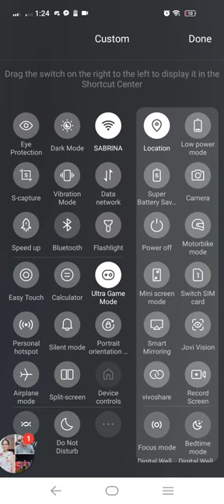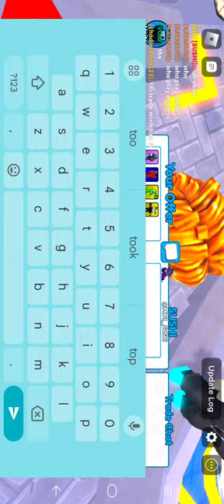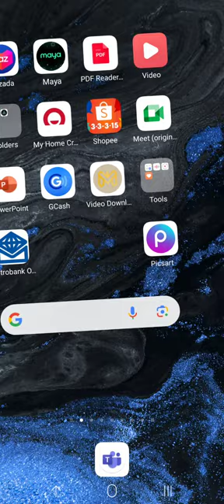W Players btw if u want to give me a unit here's my user :) StatusPlayer1